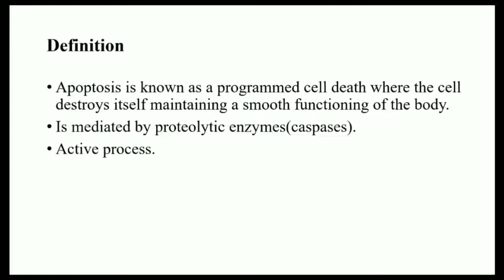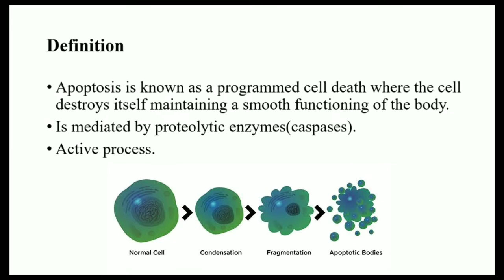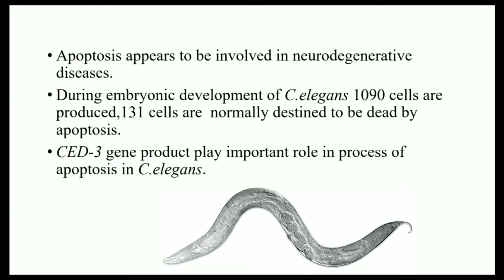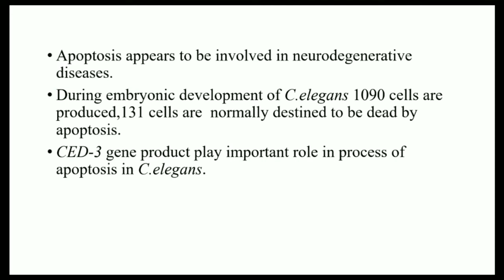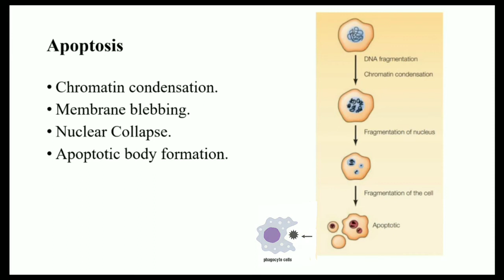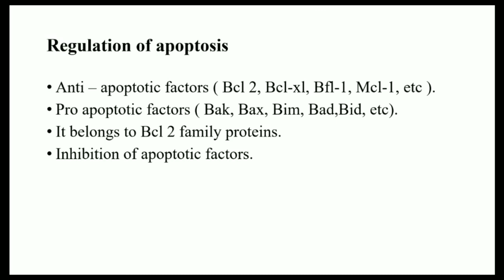Apoptosis OR Programmed cell death | Regulation of apoptosis | Part-1 | In Hindi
Apotosis is the most important concept in life science, it is also know as programmed cell death. for more information watch this video.

also thanks for visit to my channel.